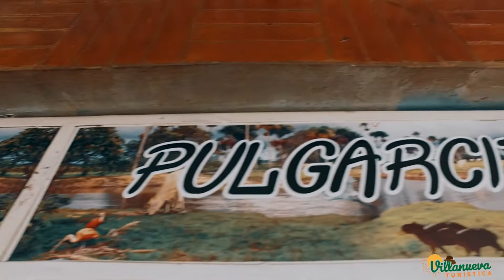ARTESANIAS PULGARCITO ❤️ VILANUEVA TURISTICA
En Artesanías Pulgarcito podrás comprar los mejores detalles y recuerdos para atesorar luego de tu paso por Villanueva, Casanare. Entre los productos más destacados encontrarás llaveros, portallaves, portarretratos; además de elementos típicos llaneros como sombreros, ponchos, cotizas, canastas, entre más. Encuéntralos ubicados en la calle 11 # 9 - 62, en el centro del municipio.